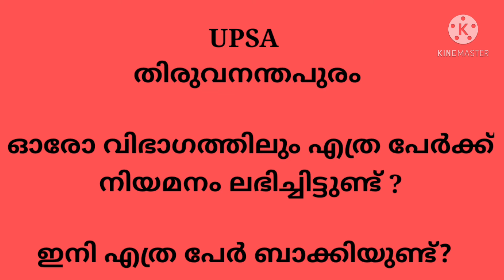UPSA THIRUVANANTHAPURAM.. DETAILED RECRUITMENT STATUS// STUDY CIRCLE